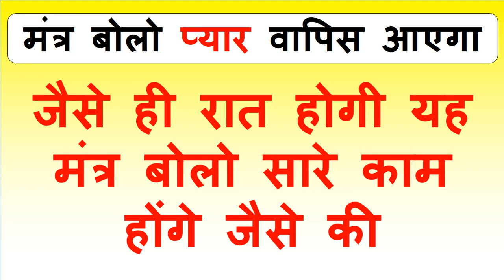रात को किसी को भी किसी वक्त बुला लो बोलो त्रि सियँ नाम देहि वशीकरण का असर दिख जायेगा